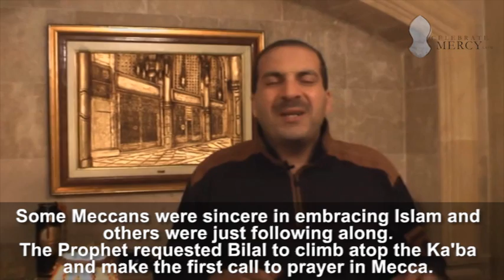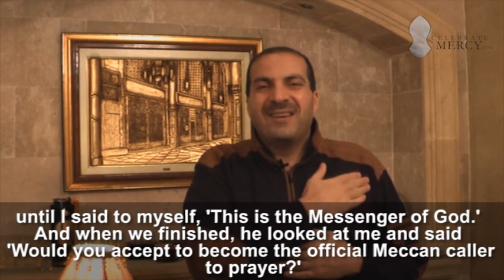A CelebrateMercy Story by Amr Khaled: The Prophet's Response to a Talented Boy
An inspiring story of the Prophet Muhammad (peace be upon him) recognizing talent within youth. A young man wanted to showcase his voice so badly that he ridiculed Bilal; the Prophet's (peace be upon him) response shocked the boy and contains valuable lessons for us all.

CelebrateMercy, a non-profit organization, aims to instill a deeper understanding of the Prophet Muhammad (peace be upon him) and Islam, among Muslims and friends of other faiths. It also aims to dispel many stereotypes and misconceptions about Islam. This is achieved through its interactive webcasts, website, and Facebook page, featuring videos of globally prominent scholars and performers.

CelebrateMercy has become a global semi-annual event where individuals, families, and groups gather to view the webcasts. The webcast is interactive since viewers can chat together and even broadcast themselves via webcam to other viewers (see past webcam recordings In February 2012, the webcast was viewed by 10,000 viewers in 90 countries. Learn more about the history of CelebrateMercy in the following video clip